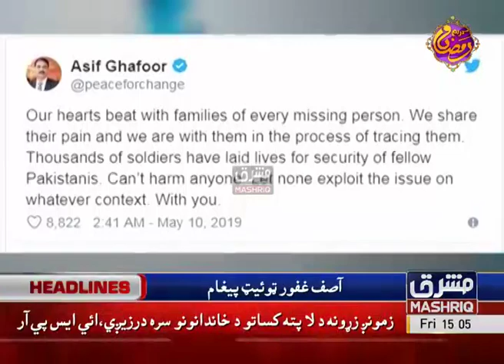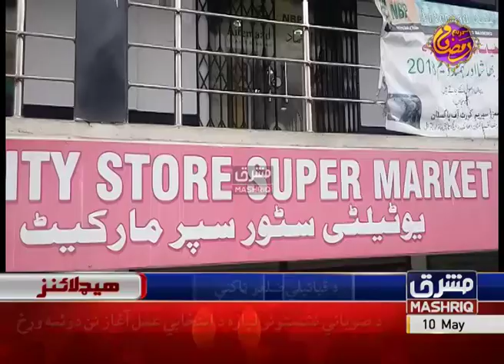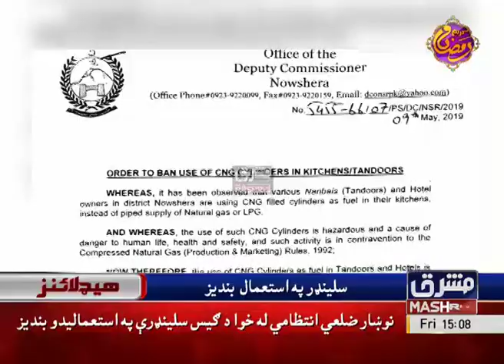Mashriq News Headlines 03:00 PM 10th-May-2019